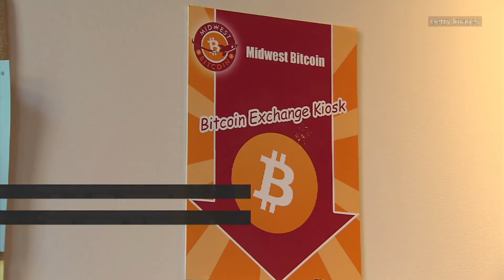Jamie Foxx Jumps On The Cryptocurrency Bandwagon | CNBC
Actor Jamie Foxx joins the bandwagon to promote an ICO but investors aren't too thrilled.